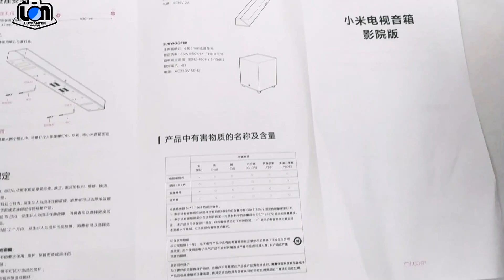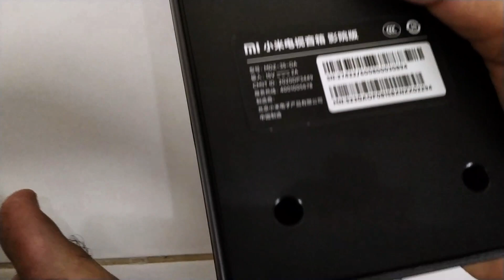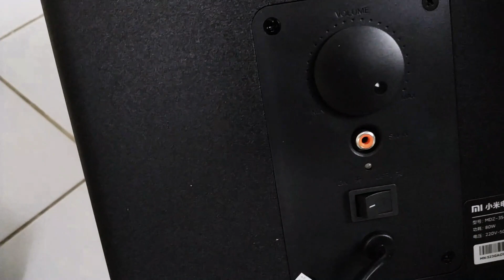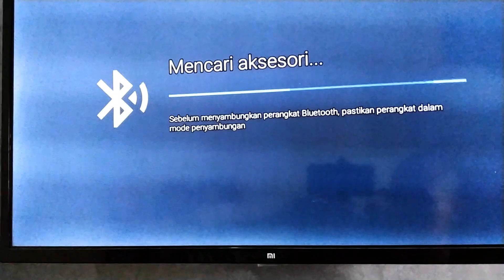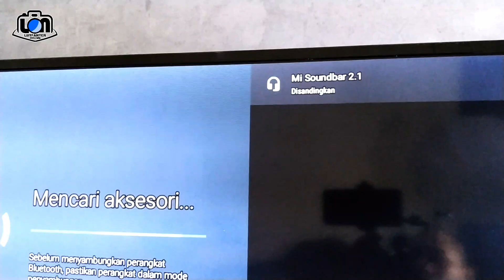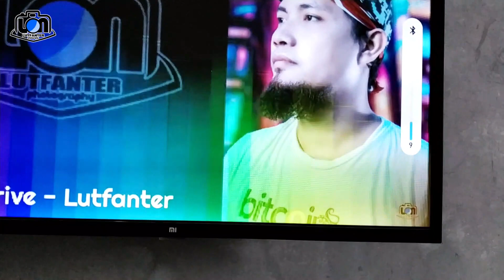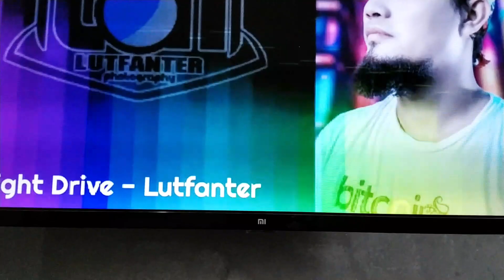Gak Nyesel Beli | Xiaomi Soundbar Home Theater 2 1 Subwoofers 100W Bluetooth 5 0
Spesifikasi Xiaomi Soundbar Home Theater 2.1 Subwoofers 100W Bluetooth 5.0
Total Power Output
Subwoofer 66W (THD
Frekuensi Respon
35Hz~20KHz (-10dB)
Impedance
Subwoofer: 4 Ohm
Soundbar: 4 Ohm
Koneksi
Bluetooth 5.0
Dimensi
Host Size: 90 x 6.3 x 10.2 cm
Subwoofer Size: 24 x 24 x 30.6 cm